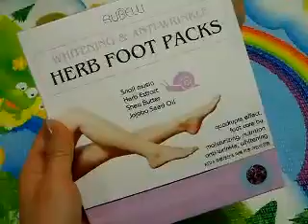루벨리 화이트닝&안티링클 허브 풋팩 사용방법 (RUBELLI Whitening Anti-Wrinkle Herb Foot Packs Directions)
루벨리 화이트닝&안티링클 허브 풋팩